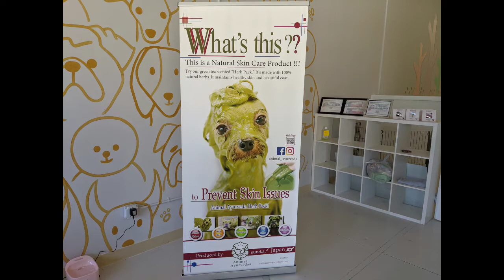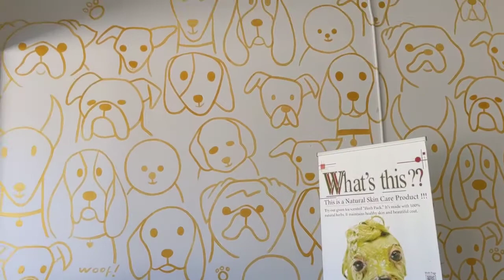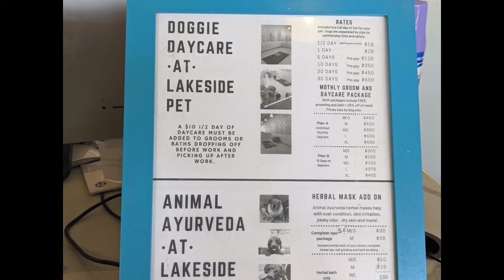Pet Parlour in USA|நாய்குட்டிக்கு பார்லர்|USA Tamil Vlog